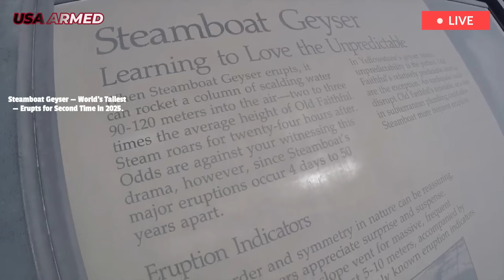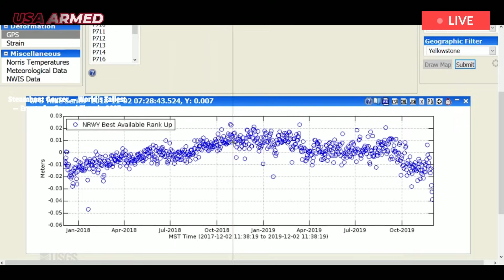Yellowstone Update: Steamboat Geyser, World Tallest, Erupts for Second Time in 2025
Monday’s eruption at Yellowstone’s Steamboat Geyser was the second of 2025 and suggests that the world’s tallest active geyser may be erupting more frequently. It sometimes erupts every few years, and it appears to be becoming more consistent. Steamboat Geyser, the world’s tallest active geyser, erupted at 11:05 a.m. Monday in Yellowstone National Park.